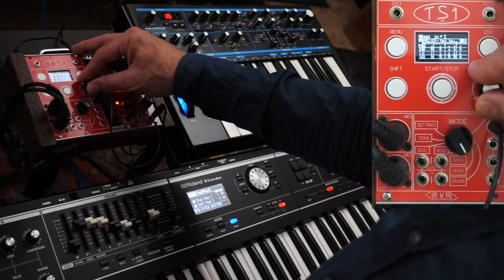TutoTs1MultiSequence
Dans cette nouvelle video tutoriel et présentation du TS1, nous allons voir comment fonctionne le séquenceur de notes avec 3 séquences Midi.
Ici on a deux séquences Midi jouées en mode duophonique sur un Novation BassStation2 et une autre séquence Midi sur le Roland VR09.
Sans refaire la partie création des séquences en partant de zero, on va néanmoins voir l'architecture du séquenceur et comment sont représentées les notes sous un format de matrice original.
NB : Procédé de représentation d'une partition de note simplifié et unique par @Bvr-Instruments2021.

L' écran du TS1 représente une pleine partition de 16 notes chacune dont la durée minimale est la double croche.
Les notes sont découpées en 4 paramètres, disposé sur une ligne distincte.
1ère ligne pour les vélocité de note.
2ème ligne pour les degrés de note en notation Anglaise.
3ème ligne pour les durées de note, de 1 a 8 double croche.
4 ème ligne pour les octaves de note.

Dans la vidéo on va modifier certains paramètres et entendre les modifications en temps réel, on va faire progresser notre séquence, décaler les notes, les modifiées et enregistrer une nouvelle sequence de partition.
Je vous laisse voir la vidéo et j'espère que son contenu vous plaira.
Aussi n'hésitez pas à commenter, poser des questions sur le TS1, de partager parmi les passionnés de musique en environnement Dawless.

Hi all,
In this new video tutorial and presentation of # TS1, we will see how the note sequencer works in this example with 3 Midi sequences.
Here we have two Midi sequences played in duophonic mode on a Novation # BassStation2 and another Midi sequence on the Roland VR09.
Without redoing the creation part of the sequences starting from zero, we will nevertheless see the architecture of the sequencer and how the notes are represented in an original matrix format.
NB: Method of representing a simplified and unique note score by @ Bvr-Instruments2021.

The display of # TS1 represents a full score of 16 notes each with a minimum length of sixteenth notes.
The notes are split into 4 parameters, arranged on a separate line.
1st line for note velocities.
2nd line for grades in English notation.
3rd line for note lengths, from 1 to 8 sixteenth note.
4th line for note octaves.

In the video we will modify some parameters and hear the modifications in real time, we will advance our sequence, shift the notes, modify them and record a new score sequence.
I let you see the video and I hope you like its content.
Also do not hesitate to comment, ask questions about the TS1, to share among music enthusiasts in Dawless environment.